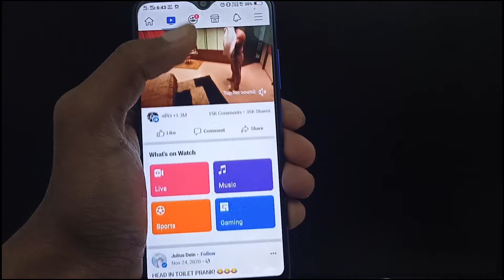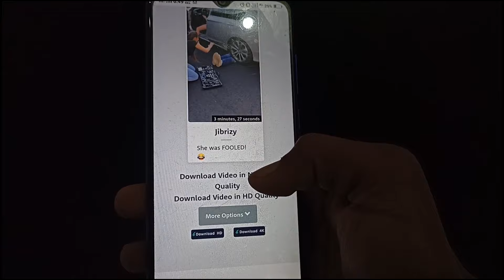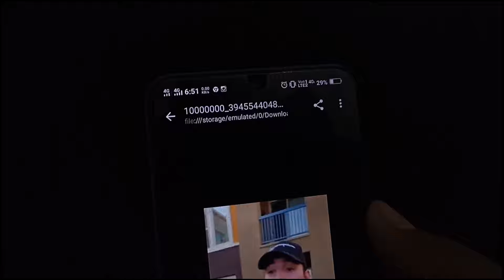Facebook video download kaise kare | How to download facebook video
Hello Dosto | Namaste Dosto

Aaj Is video me Humne Aapko Btaya Hai ki, "Instagram Ki Facebook video download kaise kare | How to download facebook video"
Is video me Humne facebook video Download karne ke liye Kisi bhi App ka Istemaal bhi nhi kiya hai.
To Agar aapko facebook ki video Download Karne me Problem hoti hai,
To aap is video ko last tak dekhiye..

English :

In this video, I told you in Hindi That, How to download facebook video | Facebook video download kaise kare?
In this video, I did not use any third party App. So if you have Any problem to Download facebook video. Pls Watch this Video till End.

Your Quaries :

facebook video,
how to download facebook videos in gallery without app,
how to download facebook video in hindi,
how to download facebook video for whatsapp status,